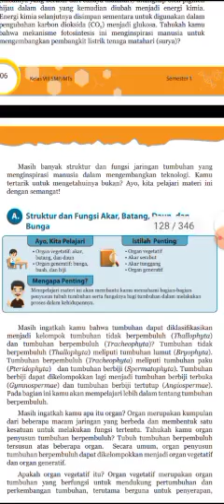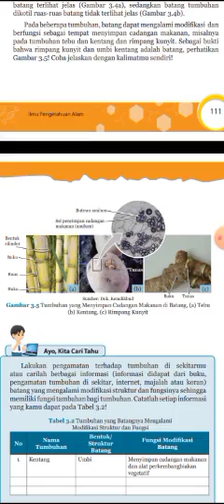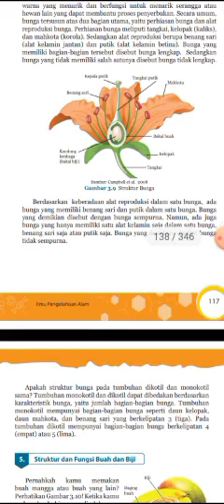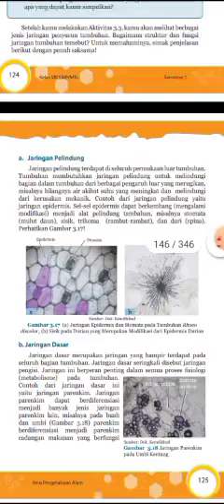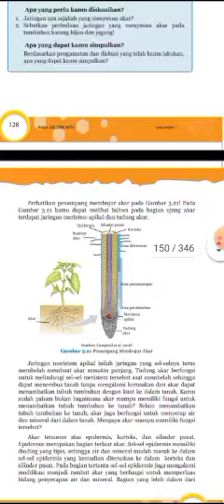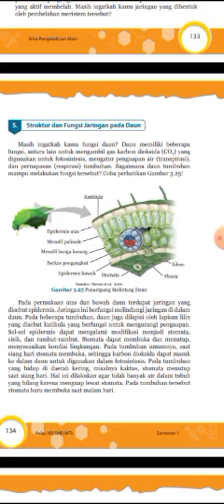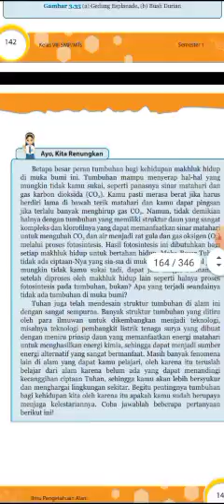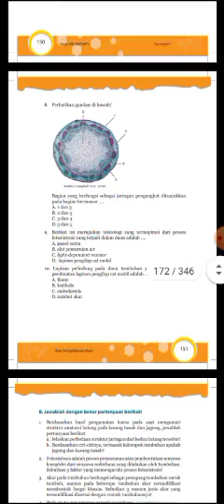September 5, 2020